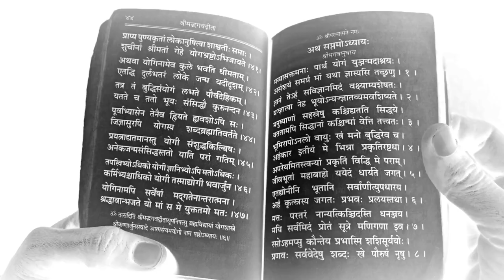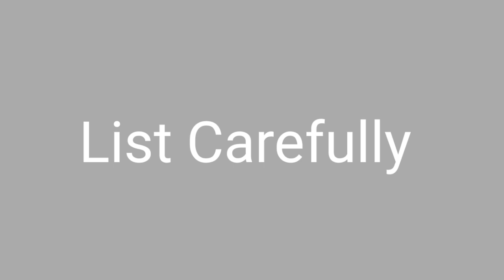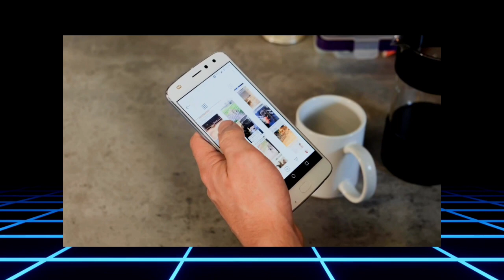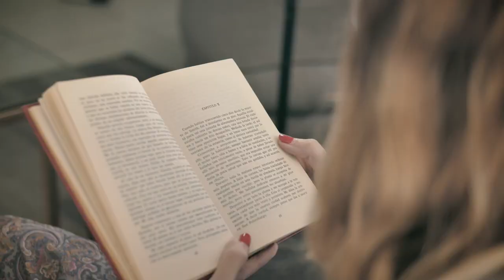INDIA vs AUSTRALIA 5th T20 Astrology Prediction || India vs Australia Bhavishyavani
India vs Australia 5t20 Astrology Prediction
India vs Australia Bhavishyavani

India vs Australia Astrology Prediction
India vs Australia prediction astrology
India vs Australia match Bhavishyavani